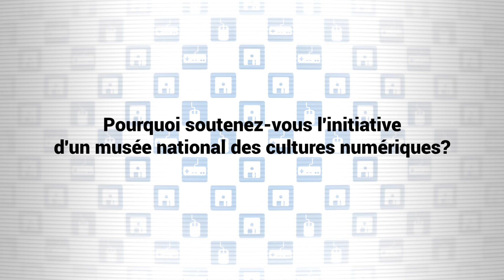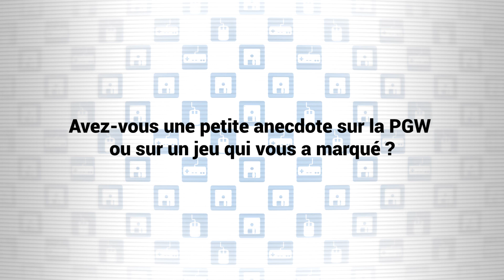[Interviews] Asenka et MrQuaRaté PGW 2019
Interview de Guillaume "Asenka" Dorison scénariste et MrQuaRaté OVNI (Objet Vidéoludique Non Identifié), lors de la Paris Games Week 2019 au sujet de l'association.

Musique par: "8 Bit Emperors Club!" Chill Dark Game Music by HeatleyBros